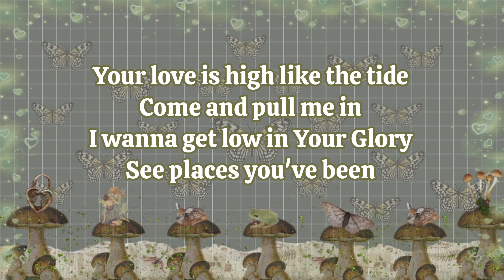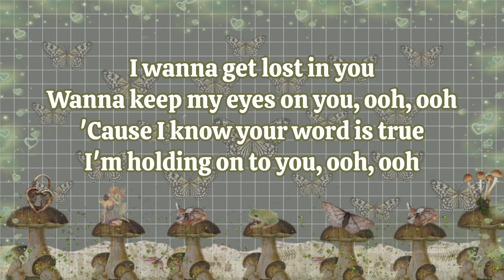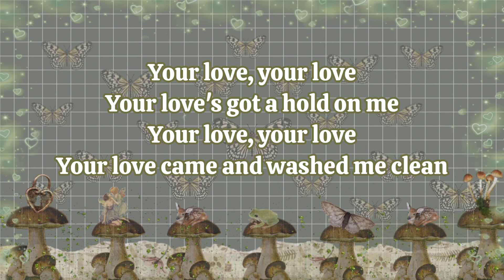Take me to the river (I will swim) - Alex Yurkiv, Thelma Costolo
🎵 Alex Yurkiv, Thelma Costolo - Take Me to the River (I Will Swim) (Lyric Video)

• Listen & Download “Take Me to the River (I Will Swim)”, out now